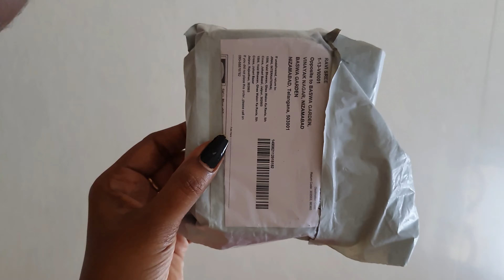my chokar # meesho nundi ala vundi 😍😍😍😍😍